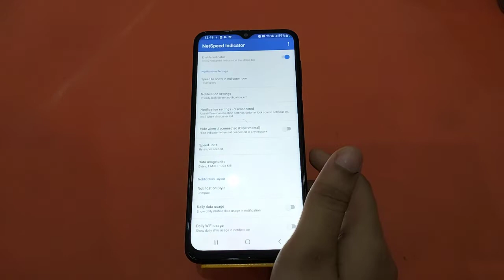How To Set internet Connection Setting in Samsung Galaxy F03 , Samsung Galaxy F03 Show Network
How To Set internet Connection Setting in Samsung Galaxy F03 , Samsung Galaxy F03 Show Network Speed

How To SetInternet ConnectionSetting in Samsung Galaxy F03 , Samsung Galaxy F03 Show Network Speed